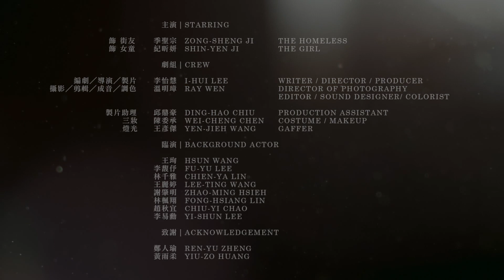公益微電影《PM5:00》